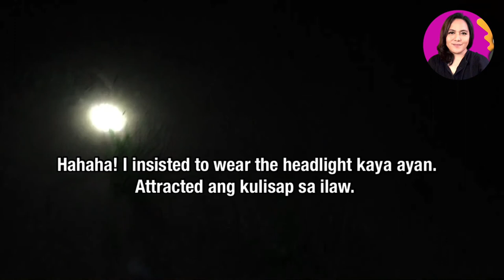MANGHULI NG SALAGUBANG PAMPULUTAN | HOW TO CATCH A BEETLE | YUDI VERSE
TITLE: MANGHULI NG SALAGUBANG PAMPULUTAN | HOW TO CATCH A BEETLE | YUDI VERSE

TITO MARIO : Gusto niyo mag "e-we"? Tawagin mo kuya Yudi mo.
HANNAH: Sige pa.

(Umakyat sa taas. Kumatok sa pinto.)

HANNAH: Kuya! Gusto mo daw manghuli ng salagubang?
ME: YES! YES! YES! (talon sa kama) (feeling excited)

Abangan ang susunod na kabanata. Hahaha!